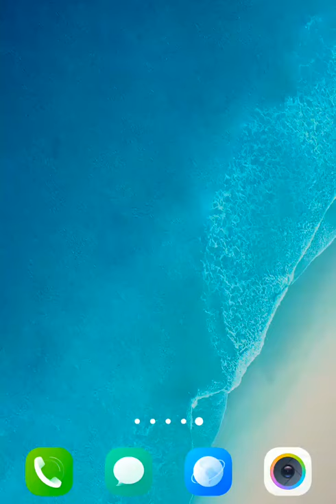Indian Train speed check to metre GPS speedometer covid 19 special train year 2021